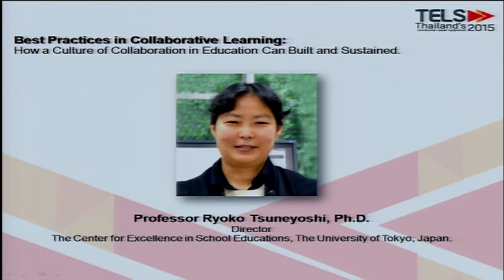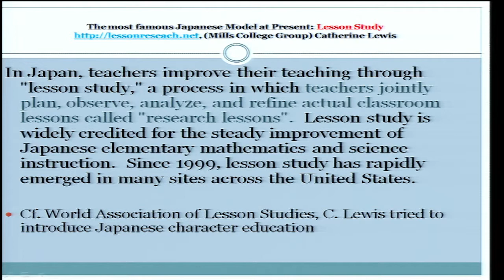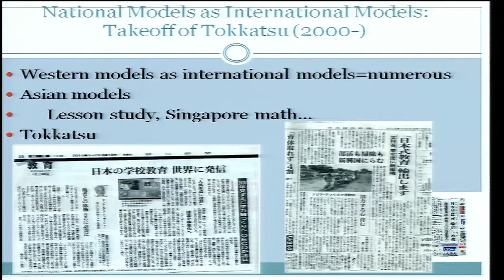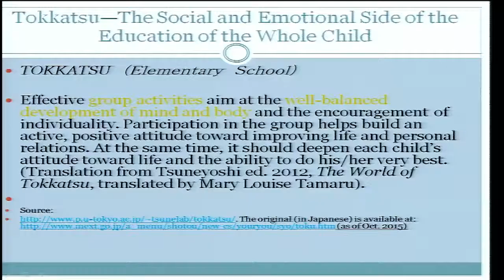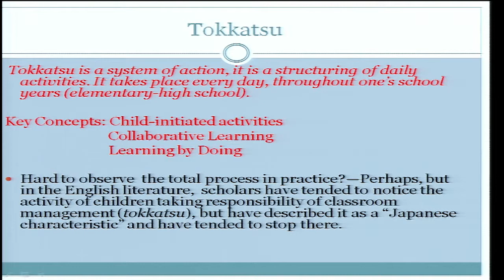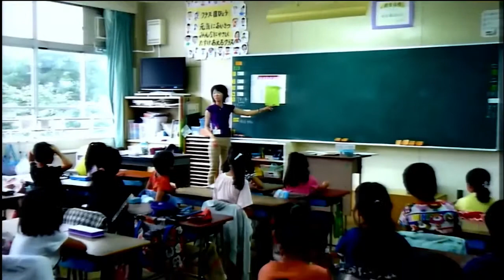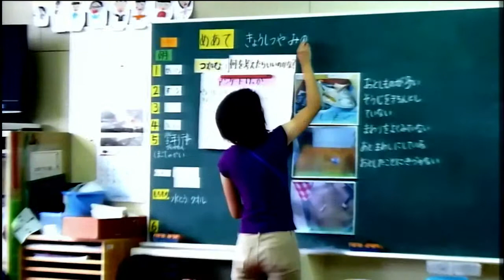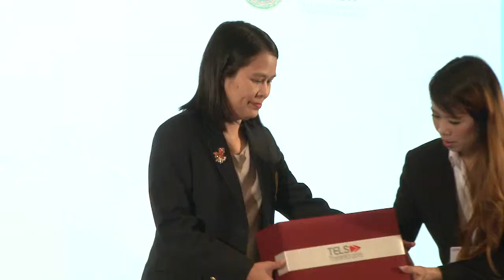TELS15 : Aksorn Education 8/10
TELS15 - Aksorn Education

Best Practices in Collaborative Learning:
How a Culture of Collaboration in Education
Can Built and Sustained.

Speaker
Professor Ryoko Tsuneyoshi, Ph.D.
Director
the Center for Excellence in School Education,
The University of Tokyo, Japan

By : Aksorn Education